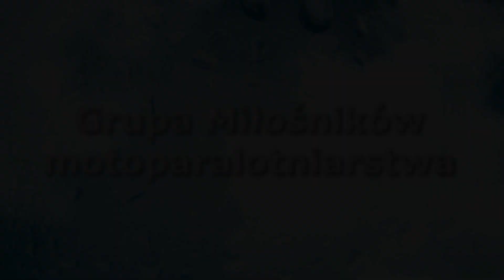ppg & ppgg u Andrzeja